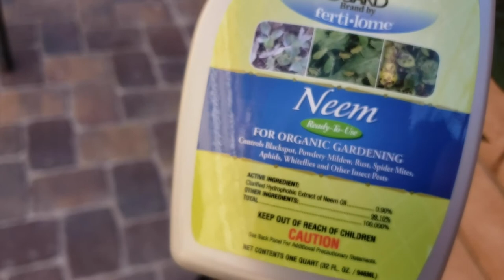DO THIS to get rid of bug and pest infestations on your trees| Remove aphids | Green Mangoes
Use neem oil to get rid of bugs, insects, and pest infestations for your trees and plants.  Neem oil is best known for its use as safe and effective insecticide.
1. It's safe to use around pets and wildlife
2. It's organic and biodegradable
3. you can use it to control insects at all stages of development - adult, larvae and egg.  Active chemical in neem oil called azadirachtin to get rid of insects in a few different ways:
    - as an antifeedant
    - as a hormone disruptor
    - by smoothering
4.  It controls hundreds of insects
   - Aphids
   - Mites
   - Scale
   - Leaf hoppers
   - White flies
   - Caterpillars
   - Mites
   - Mealybugs
   - Thrips